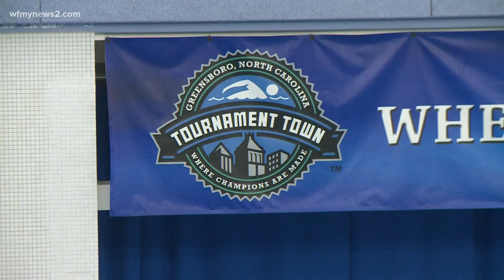Greensboro Aquatic Center celebrating its 10th anniversary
The Greensboro Aquatic Center will host the 2021 US Paralympics National Championship this winter.

The event will go from December 17-19. It will be the first Paralympics competition after the Tokyo Paralympics finish. The Greensboro Aquatic Center will also host events through 2025, including the YMCA Long Course Championship in 2022 and 2023. The center expects the events to generate more than $182,000 in revenue for the city.

The announcement came as the center celebrated its 10th anniversary.